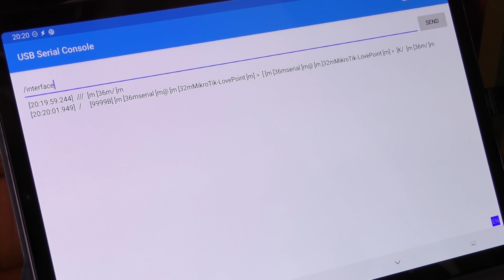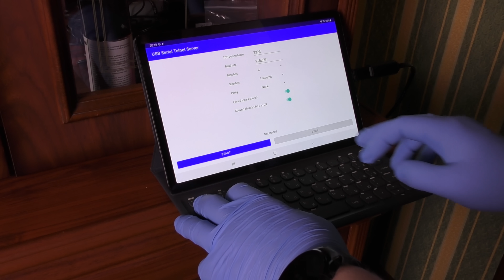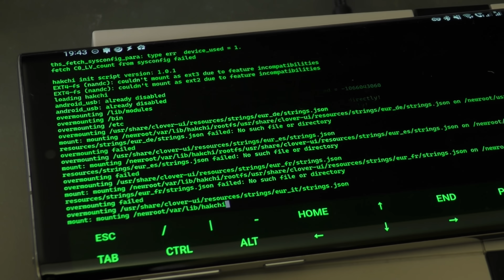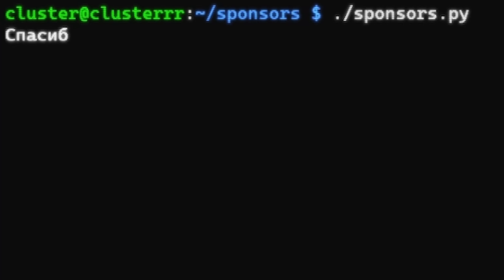[short.log] - Telnet сервер и Телеграм бот